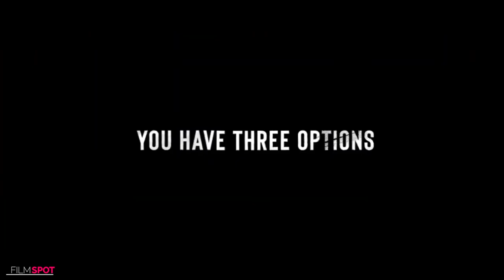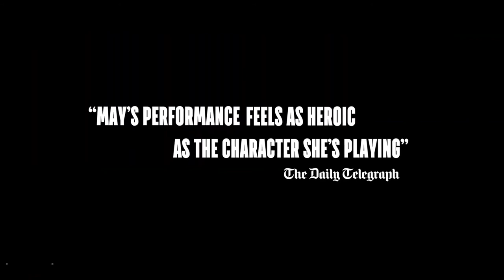RUN HIDE FIGHT Official Trailer #1 NEW 2021 Thomas Jane, Radha Mitchell, Thriller